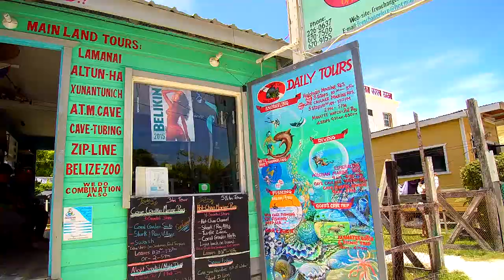Belize, Great Blue Hole, Central America Things to do and Facts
Hello! Short documentary with useful information during your stay in Belize, San Pedro ad Caye Caulker.  We are taking you also to the Great Blue Hole. Thank you to all the tourists that assist me making this video possible.
Clarification: Belize is not located at the Gulf of Mexico.  Thank you to the viewer that pointed out my mistake on the subtitle. Greetings! Guillermo "G"